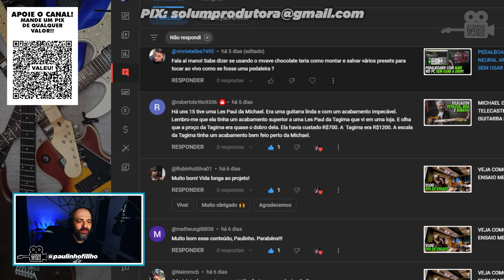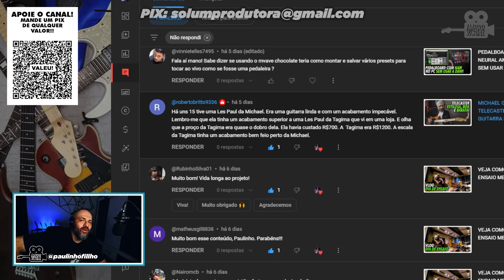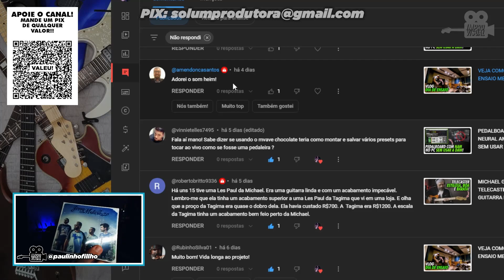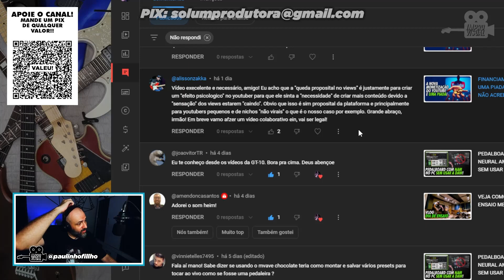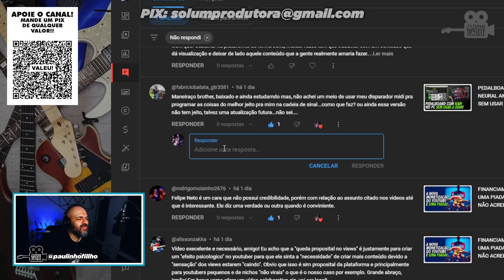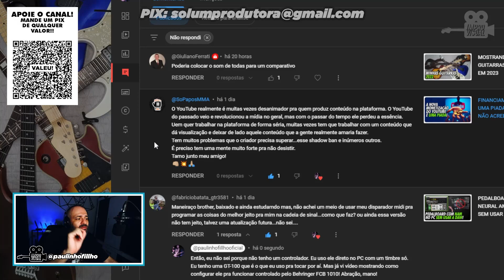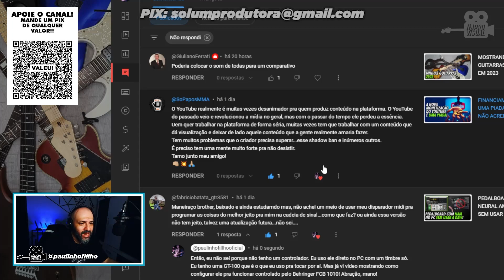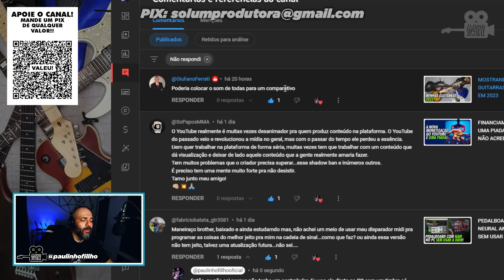M-VAVE CHOCOLATE CONTROLANDO PLUGINS NO PC? | RESPONDENDO COMENTÁRIOS - CTI 007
Mais uma edição do nosso CTI (Comunidade de Trocação de Ideia). Sétima edição, com mais uma rodada de respostas às perguntas e aos comentários que a galera manda aqui no canal. Tem todo tipo de resposta sobre diversos assuntosl.
⚠️LINKS DE PACKS DE PRESETS E CAPTURAS QUE INDICO⚠️

Equipamentos usados neste vídeo:
Câmera - Spedal MF934H

Led VIJIM VL120 RGB

Bastão LUXCEO RGB Chines